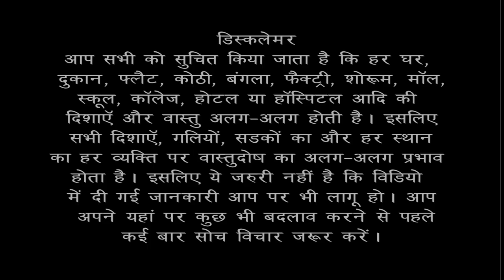Vastu soloution for tijory / safe placement | Bansal Vastu | Dr. Vipin Bansal +91 9896082828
How comes cash flow in north facing house / home according to Vastu Shastra ?
घर में ऐसा क्या कारण बनता है जिसकी वजह से घर में धन-दौलत आने के रास्ते कम हो जाते है। घर वास्तु  शास्त्र के अनुसार  बना हुआ होने के बावजूद भी घर में धन-दौलत आने के रास्ते कम है तो आप ये उपाये करने से धन-दौलत आने के रास्ते हमेशा बने रहेंगे। घर में नकदी प्रवाह कैसे आता है?